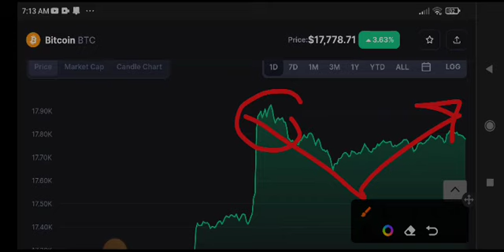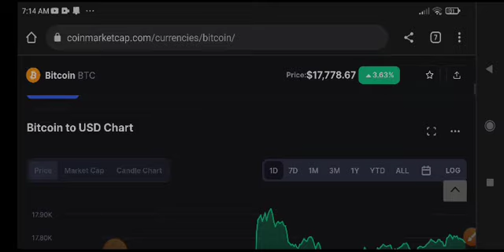Bitcoin Price Prediction! BTC News Today